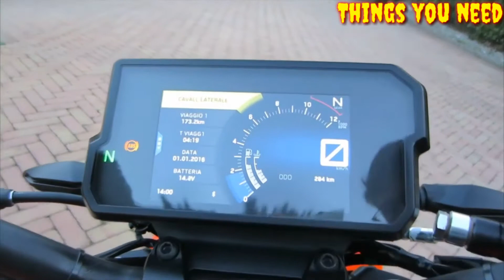KTM Duke 125 2017 | Walkaround and Soundcheck by Things you need. HD.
KTM 125 cc